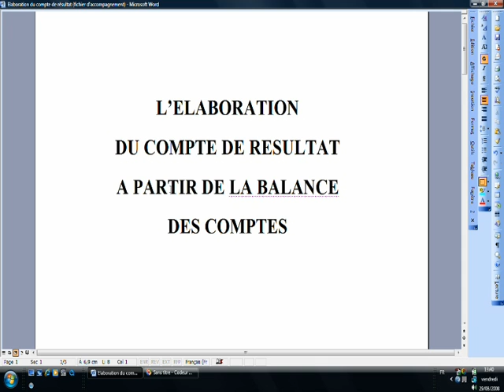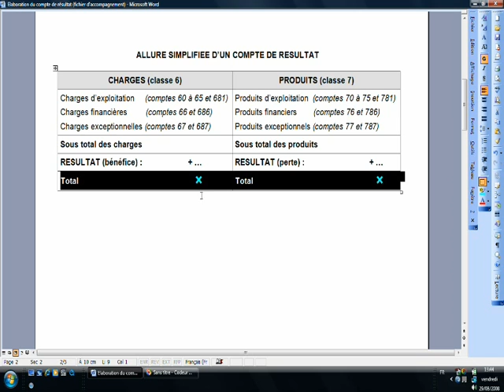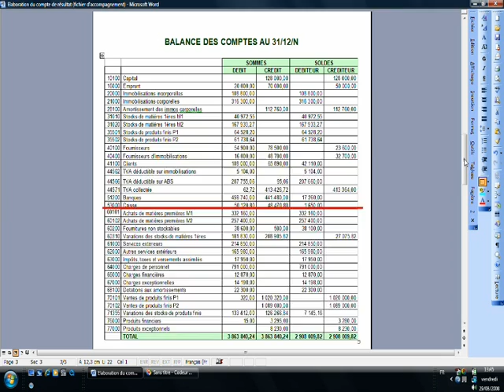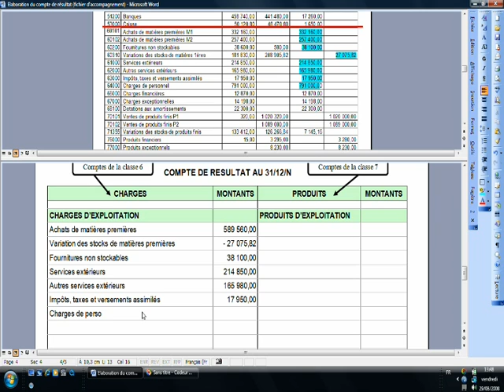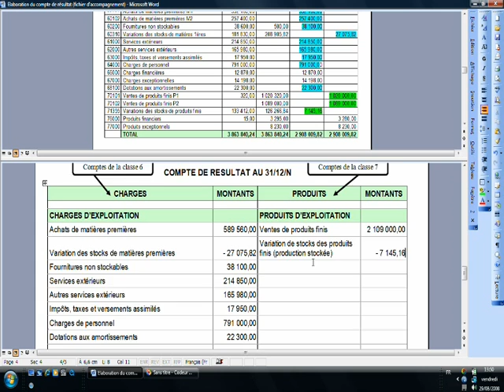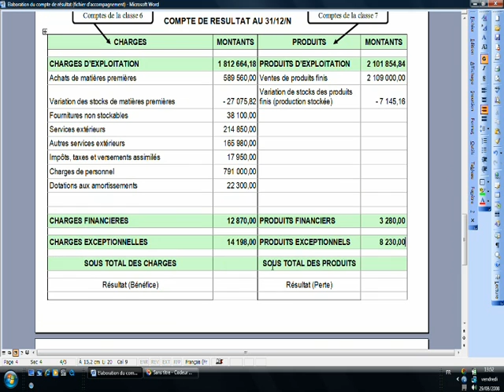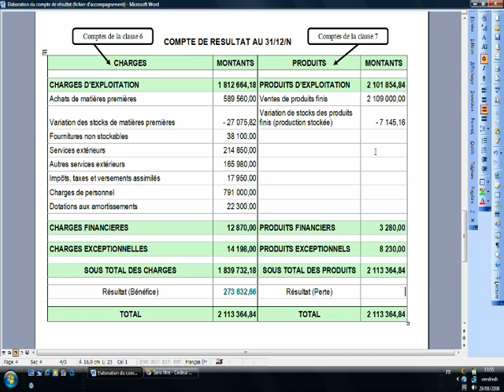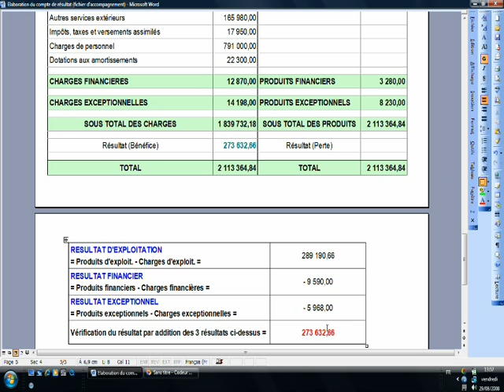04.3 Elaboration du compte de résultat